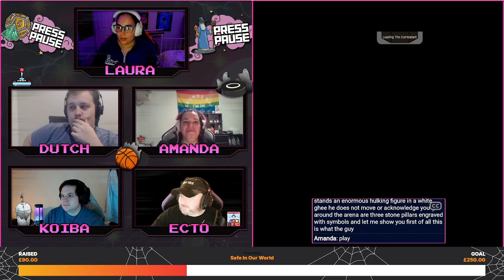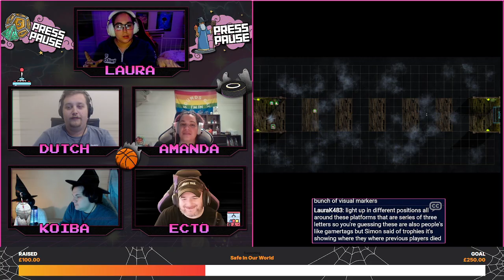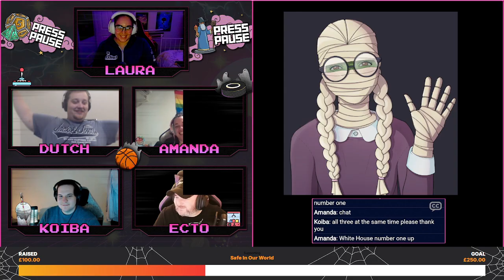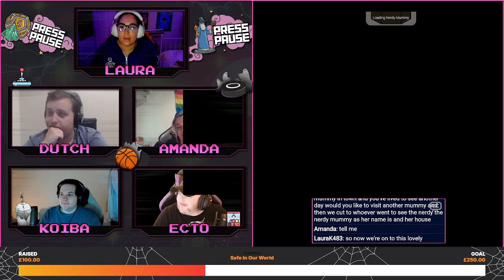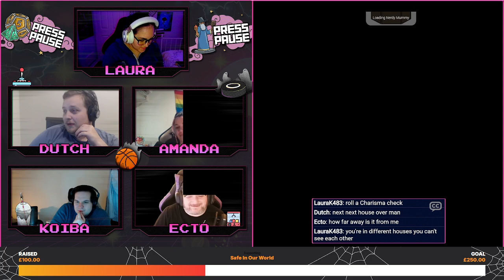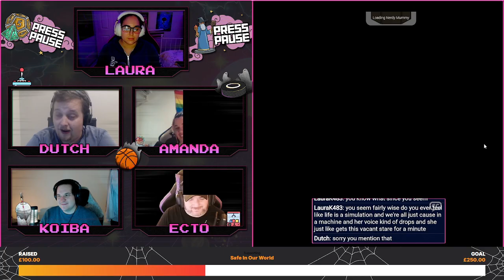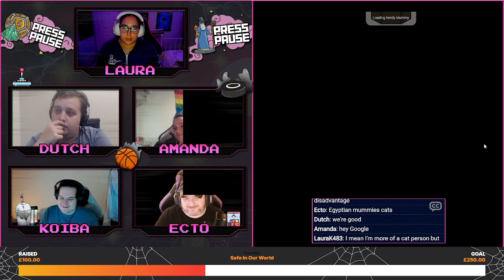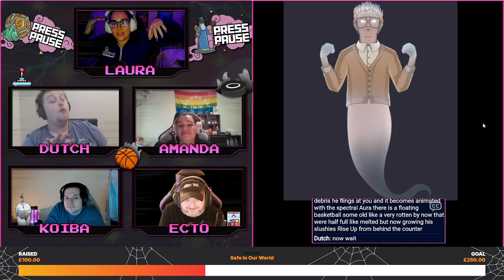The Gatekeeper | Halloween One Shot for Press Pause 2024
This One-shot was made by the charity Safe in Our World, for their Press Pause 2024 campaign!

Press Pause is a yearly fundraiser they do to raise awareness around mental health in the games industry and beyond.